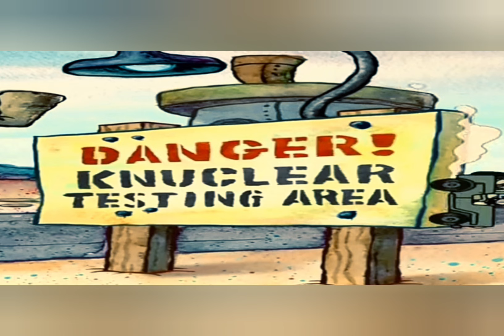¿por qué hay esqueletos humanos en bob Esponja? (crepycrepas)